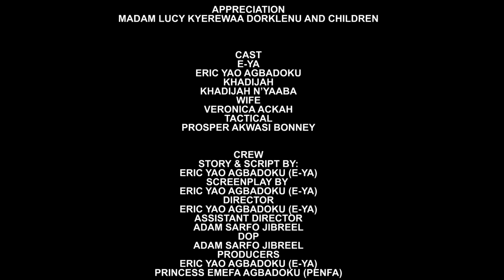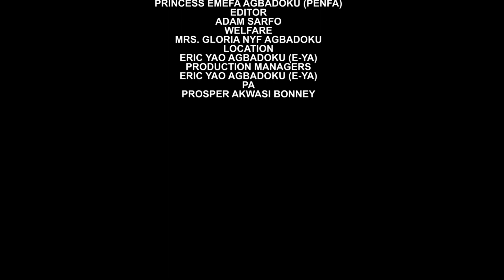HOUSE ROMANCE // EP 9 // BEST ROMANTIC COMEDY. SEE WHAT HAPPENS WHEN YOU EMPLOY HOUSE MAID. OGAMAID.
HOUSE ROMANCE. BEST ROMANTIC COMEDY TALKS AND TEACHES US ABOUT EMPLOYING A HOUSE MAID AND THE NEED TO BE CAREFUL OF WHOM YOU TAKE AS HOUSE MAID. FRESH MEAT AND YOU HAVE TO AVOID EATING IT, IT IS NOT EASY OOO. SIT AND WATCH

AKABENEZER DR LIKEE FRIEND E-YA IS IN TROUBLE OOO